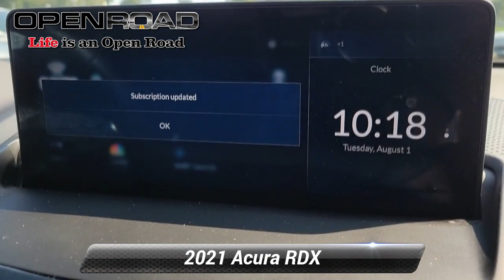Certified 2021 Acura RDX , East Brunswick, NJ 47751A